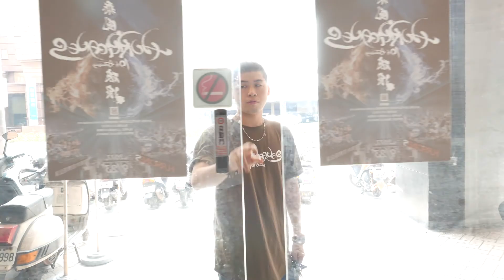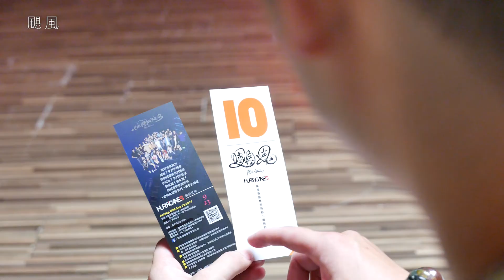五月天Mayday - 頑固 | HURRICANES - 颶風十週年乘風破浪公演 | 閉幕影片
HURRICANES 颶風極限藝術舞蹈工廠
台中市北屯區文心路四段219號
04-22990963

場地租借、商業演出、舞蹈表演、街舞教學合作接洽

營業項目:

舞蹈創作編排 (流行街舞,MV舞蹈,瑜珈有氧課程)
舞蹈外聘教學 (公司,學校,團體外駐教學排舞)
表演藝術經紀 (商業演出,尾牙,開幕活動,SHOW GIRL)
流行街舞 (Hip-hop，Jazz ，Locking ， Poping ， Breaking ，Girl's Hip-Hop...等)
音樂編輯創作 (音樂製作,歌曲剪接)
兒童街舞
活動企劃
場地租借